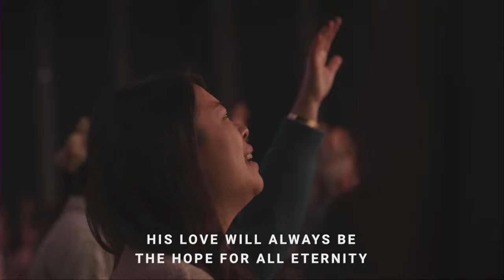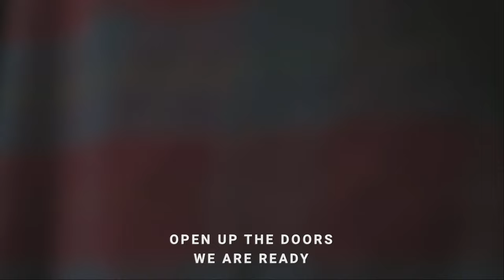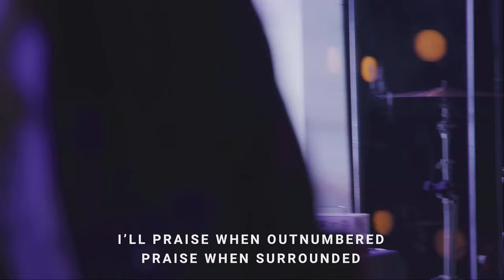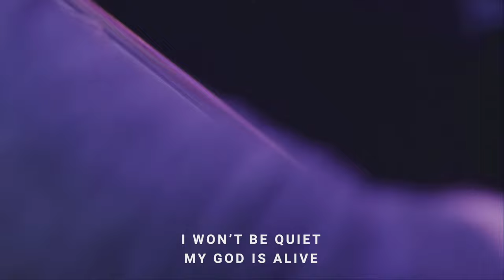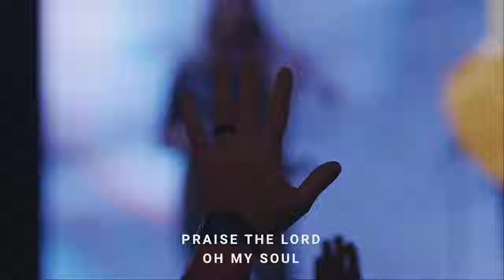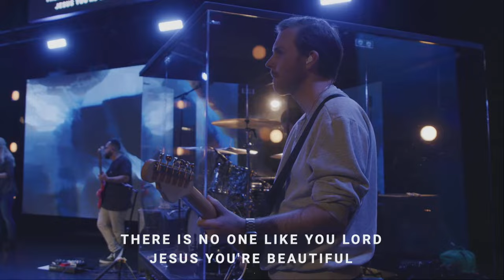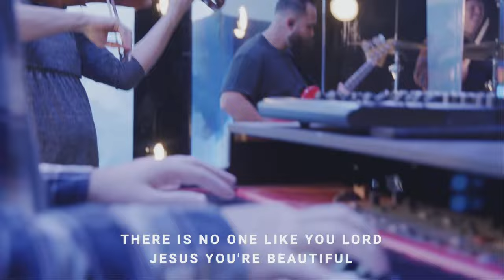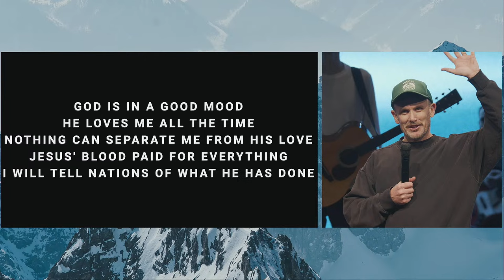Bethel Church Service | Joaquin Evans Sermon | Worship with David Funk, Sarah Sperber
Thank you for joining us for Bethel’s Sunday church service. This evening we will be led in a time of worship with David Funk, Sarah Sperber, and Tyler Richardson through songs, "Endlessly", "Praises", "We Crown You", and MORE! Later Joaquin Evans preaches.

Service from January 14, 2024.